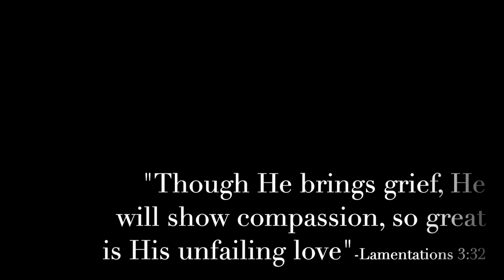Nancy Pyle - Nana Slideshow Short